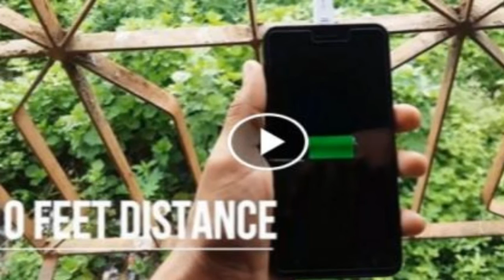Smartphone Charger Conver In To Wirless Charger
Wariless Chargers In smartphone Full Charger 2016 L
Lunch in New Version Charger
By Beat Charger Hindi VIBDEO Android Mobile